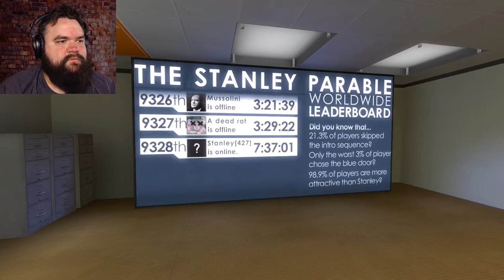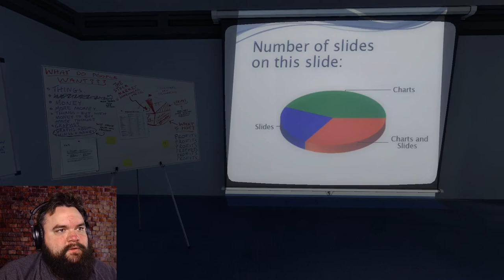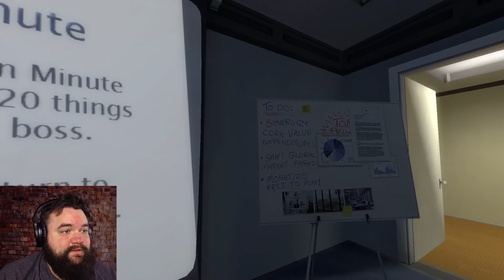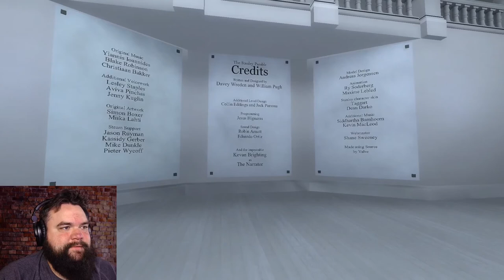I LOVE THIS GAME! - IGT100 plays - The Stanley Parable